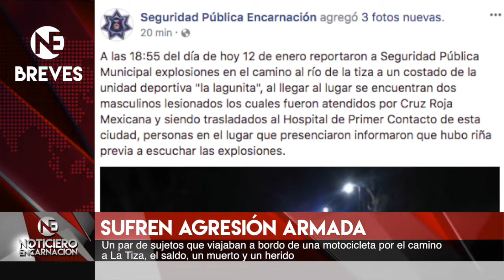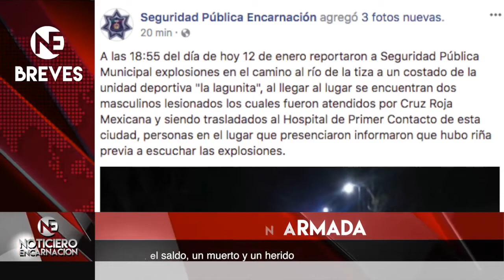122 01 13 18 Noticiero Encarnación